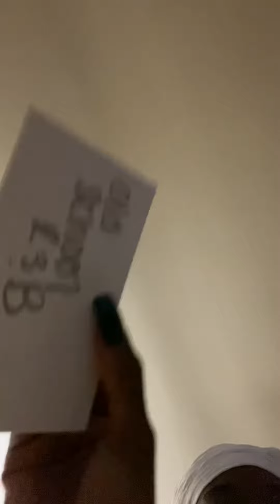What’s going on with the karmics ? Lying to the community mfs came up of fame because of a death